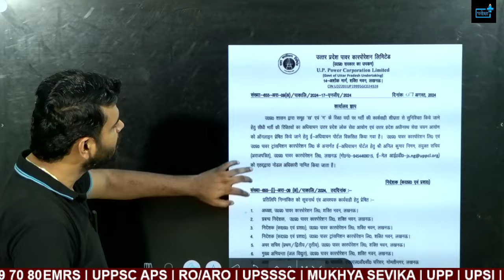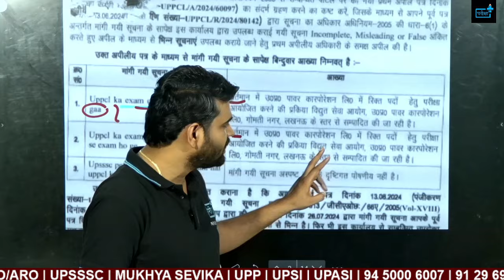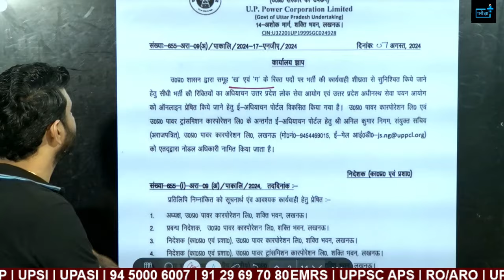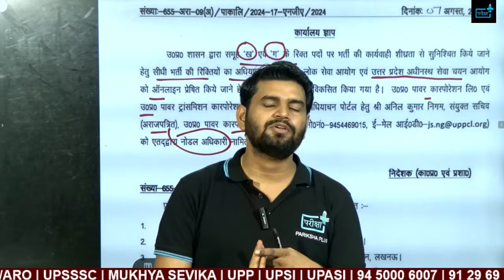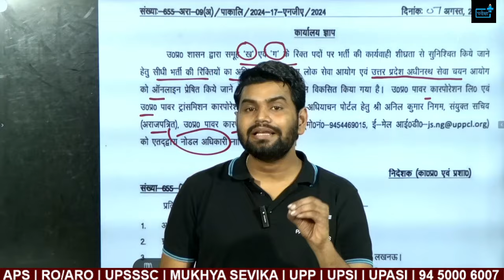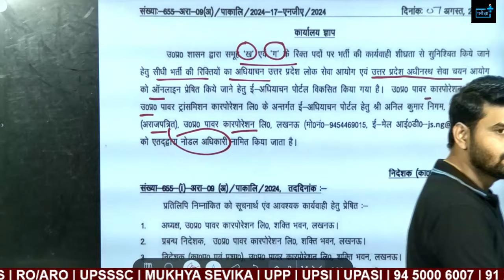UPPCL Group C & B exam by UPPSC and UPSSSC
UPPCL Executive Assistant 2024 New Vacancy Notification , कौन कराएगा पेपर ? upsssc या uppcl
🚨 Big News for Aspirants! 🚨
The Uttar Pradesh Power Corporation Limited (UPPCL) has released the official notification for the UPPCL EA/JE 2024 Recruitment. This is a golden opportunity for candidates aspiring to join the UPPCL as Electrical Assistants (EA) or Junior Engineers (JE).

In this video, we cover all the crucial details you need to know about the UPPCL EA/JE 2024 recruitment, including:

🔹 New Vacancy Notification: Detailed information about the number of vacancies, eligibility criteria, and application process.

🔹 Exam Date: Important dates to mark on your calendar for the application submission and the examination.

🔹 Cut Off: Insights into the expected cut-off marks based on previous years’ trends and expert analysis.

🔹 Preparation Tips: Strategies and tips to help you crack the UPPCL EA/JE 2024 exam with ease.